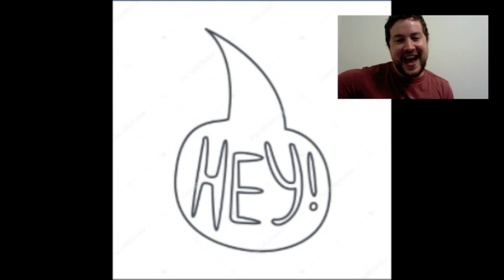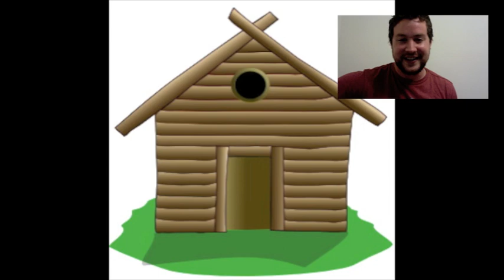Inch Worm Song for Kids (Finger Play)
This fun little song will help your kids with their fine motor control, but it will also have them smiling and singing along!!